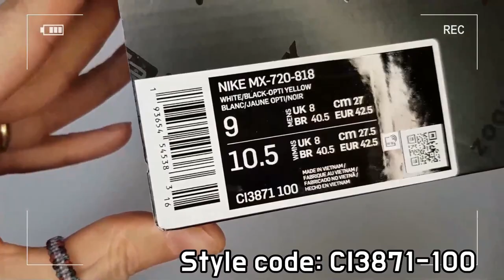Nike MX 720-818 unboxing/Nike air max 720 on feet review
it's AUTHENTIC !
작게 나온 스타일 1업